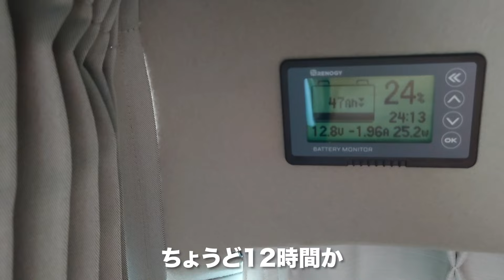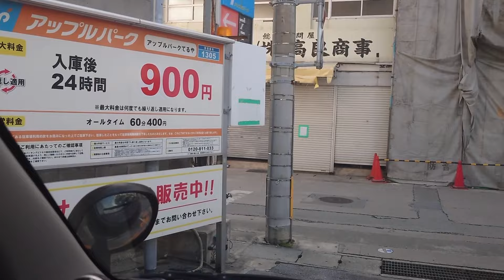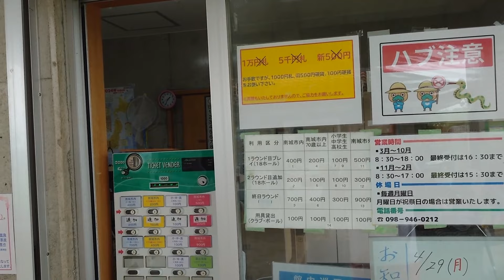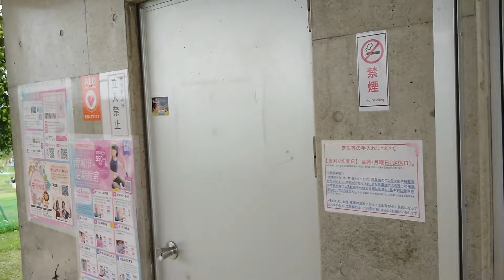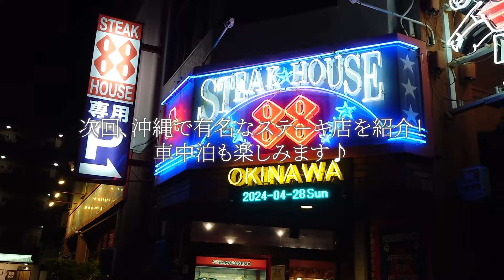車中泊で沖縄那覇を満喫！人気パン屋の朝食を味わう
今週は那覇で車中泊からの南城市大里へ！

沖縄の知られざる(本当に誰も知らない)隠れた名所を巡ります。
おやじの沖縄車中泊旅vlogをどうぞお楽しみください。

トミーアップではキャンピングカー・車中泊仕様車をレンタルしています。

カードリーダーに運転免許証をかざすだけでスグ出発。貸出から返却まで完全オンラインで出来るので密を避けて沖縄旅行を楽しめます。普通運転免許でOK、キャンプ用品レンタル有、ペット同伴OK車両有。